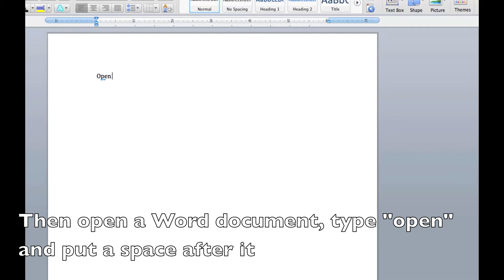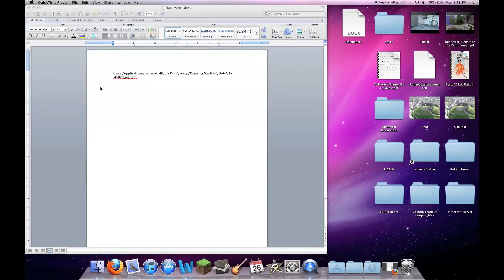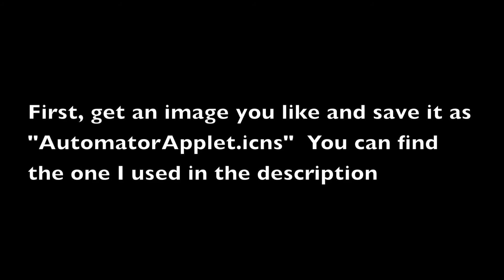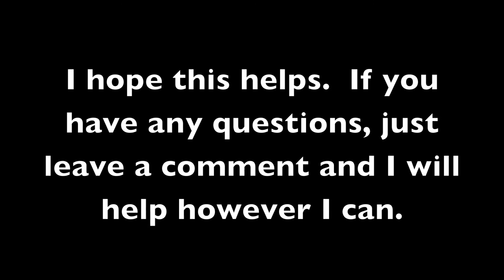How to Create a Shortcut For Call of Duty 4 From Mac App Store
If you download Call of Duty 4 from the Mac App Store and you're running an older version of OSX, you can't create a shortcut or alias for the multiplayer application.  With the help of a friend, I was able to find out how to make one.

Song:  LA BÚSQUEDA DE IANNA
Artist:  Epic Soul Factory